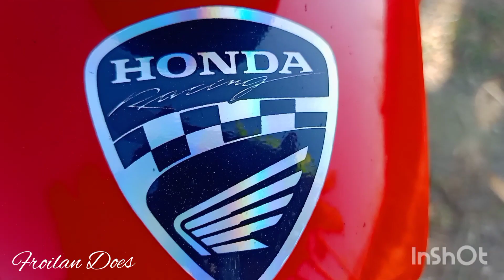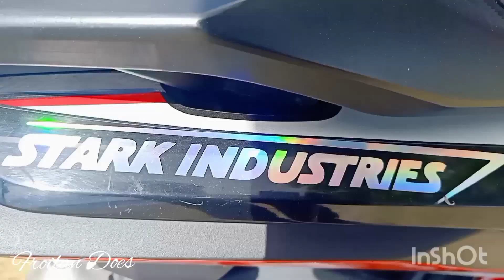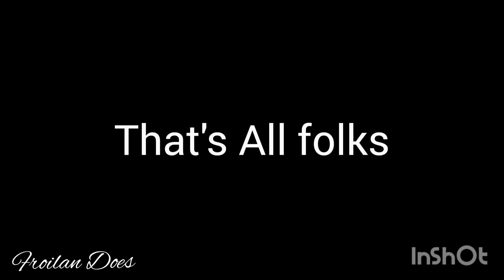Zambales to Bataan Getaway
Our short ride with the Honda ADV Cabalen group, Zambales to Bataan loop.